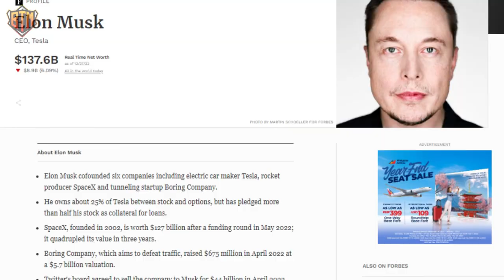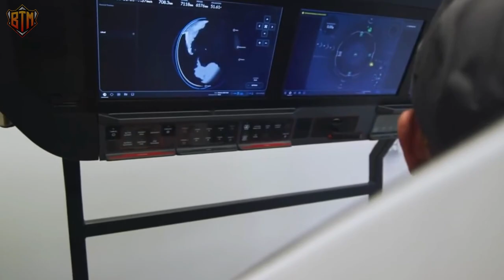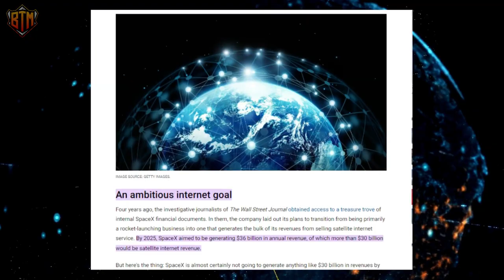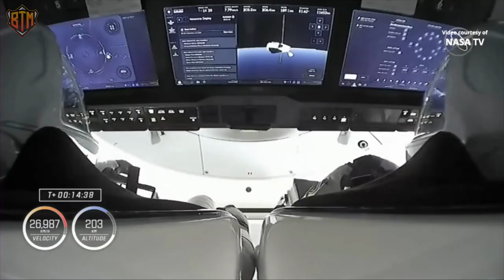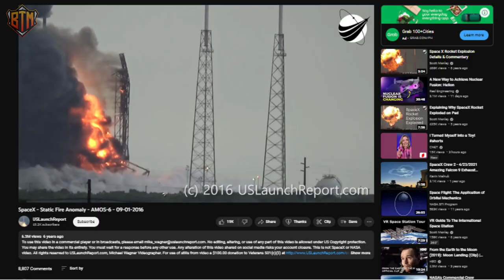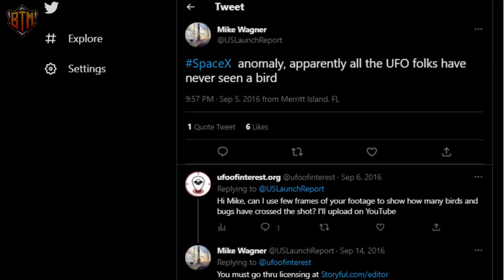Elon Musk Just Revealed That Spacex Keep Detecting Something MASSIVE During Their Missions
On todays video we will look at Elon Murk's revelation that SpaceX keeps detecting a large object on its missions to outer space.